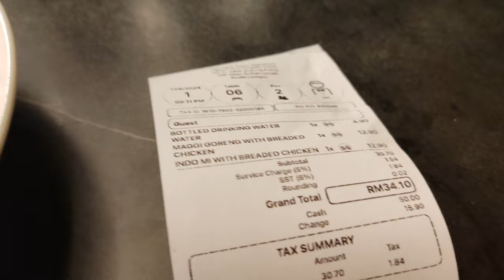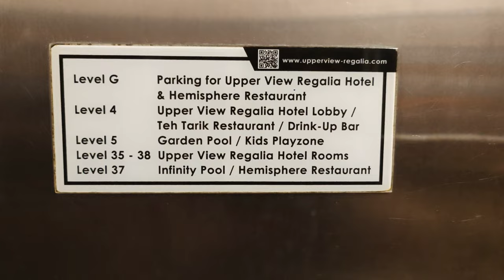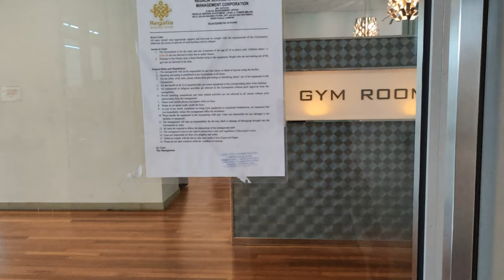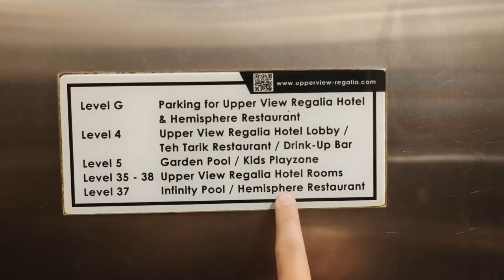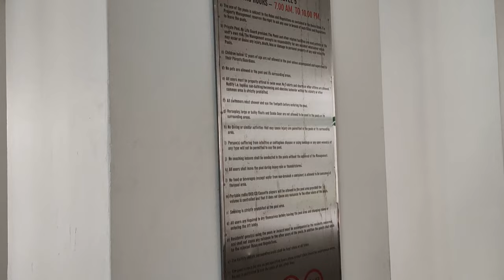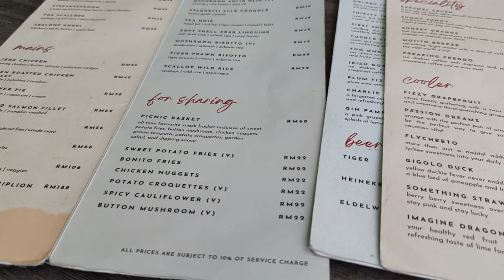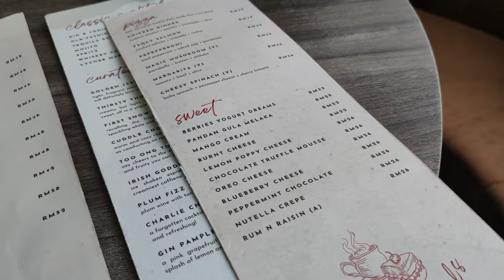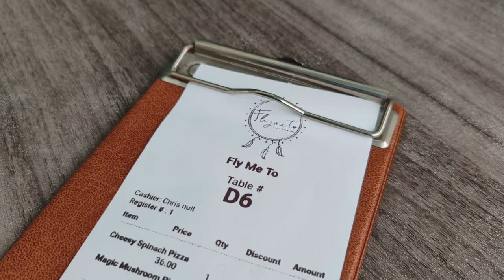Prehliadka upper view regalia hotel residence suites Kuala Lumpur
Po veľkom úspechu vlogov z Egypta som sa rozhodol natočiť menšiu sériu vlogov aj z Ázie!
V prvom video blogu uvidíte ako prebiehalo ubytovanie v
regalia residence kde si ukážeme ako vyzerajú regalia suites mimo ubytovania v upper view regalia hotely. Taktiež nevynecháme ani návštevu reštaurácie s názvom fly me to kl, ktorá sa nachádza na najvyššom poschodí komplexu regalia kuala lumpur. Máte sa na čo tešiť!

Obsah:
00:00 Kuala Lumpur letisko
00:50 Prehliadka regalia residence suites
01:40 Večera v Teh tarik place signature regalia
02:04 Cesta výťahom
02:39 Prízemie (4. Poschodie)
03:32 Raňajky v Teh tarik place
04:02 Gym / Fitness centrum
04:38 Vonkajšie záhrady
05:24 Výhľad na Petronas Twin Towers
05:52 Potraviny bila bila market a taxi
06:20 Kaviareň
07:03 Záhradný bazén a detká zóna (5. Poschodie)
09:44 Regalia Skypool (37. Poschodie)
11:09 Fly me to KL regalia
11:42 Menu a ceny vo Fly me to KL
12:25 Klasické jedlo až po 17 hodine
13:02 Pizza vo Fly me to KL
14:01 Cena za jedlo a účet

A pokiaľ sa vám naša vízia a zmýšlanie páči, budem rád ak budete zdielať nasledovné video! Určite nezabudni dať palec hore a odoberať môj Youtube kanál!